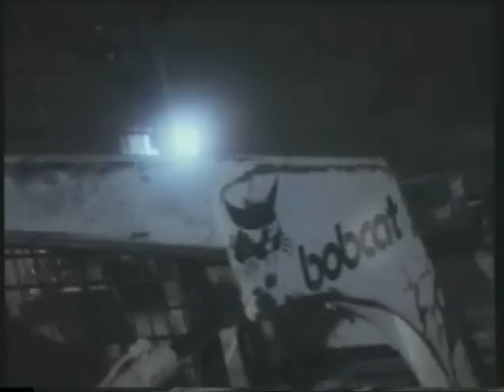carnosaur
titolo: CARNOSAUR